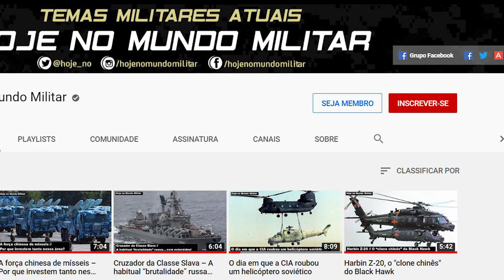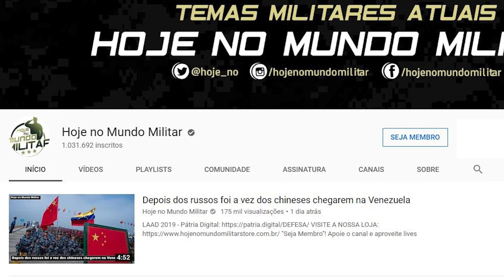Os novos veículos aerotransportados do Exército dos EUA